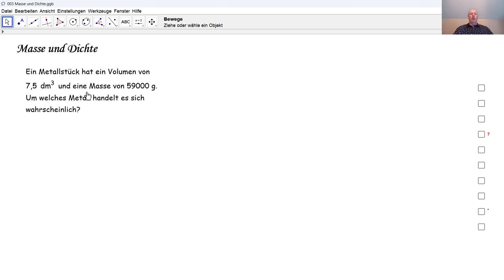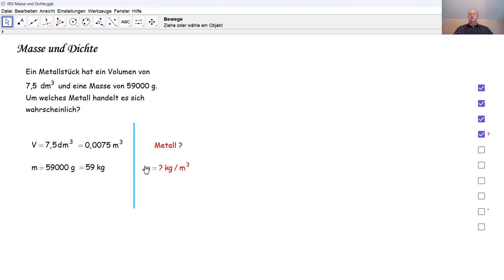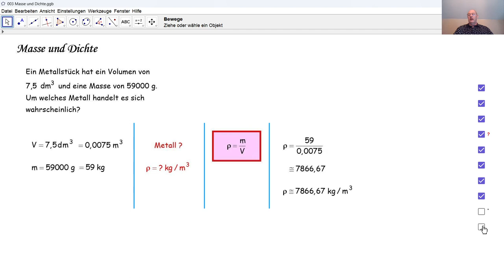Physik 3PhD003 Masse und Dichte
Anhand der Dichte eines Metalles finden wir heraus, um welches Metall es sich handelt.